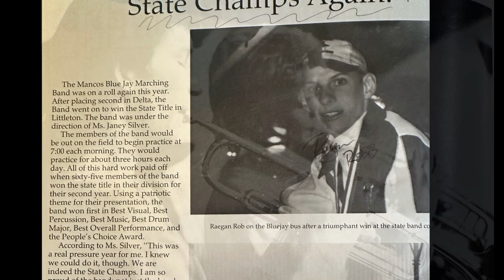Jane Silver CHSAA Hall of Fame - Class of 2023